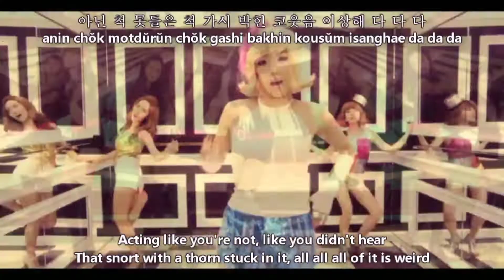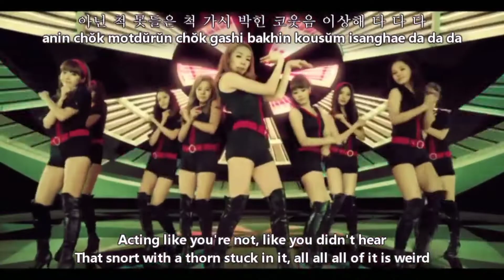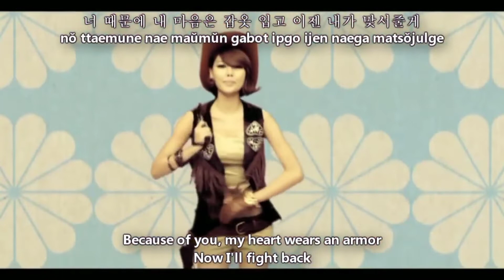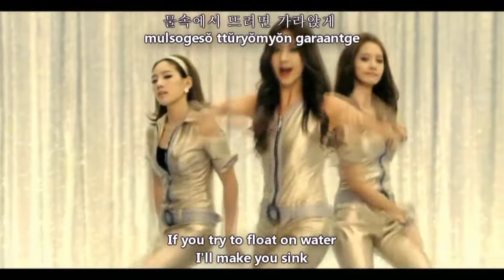Hoot - Girls Generation karaoke xeroll